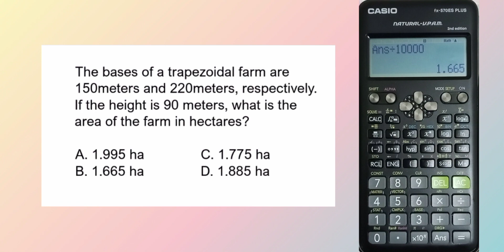LEPT MATH MAJORSHIP REVIEWER | CALCULATOR TECHNIQUES | PAST BOARD PROBLEM | AREA OF TRAPEZOID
LEPT/LET MATH MAJORSHIP PAST BOARD PROBLEM CALCULATOR TECHNIQUES AREA OF TRAPEZOID PLANE GEOMETRY